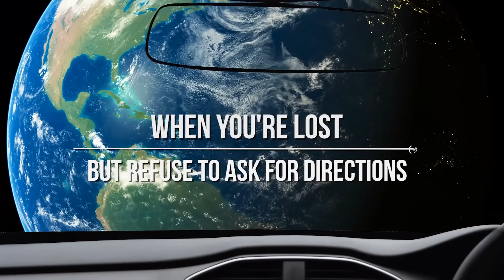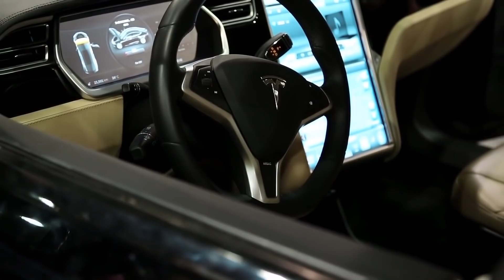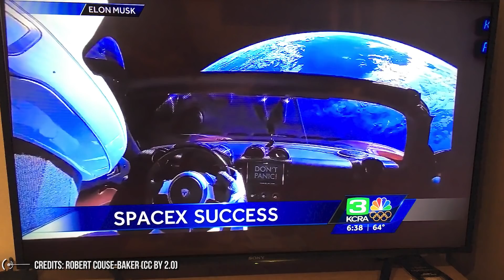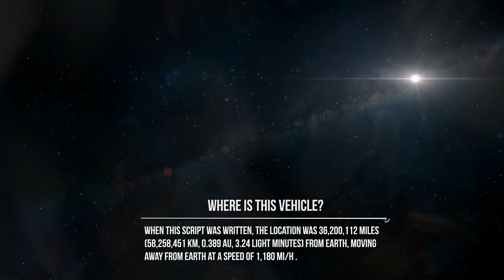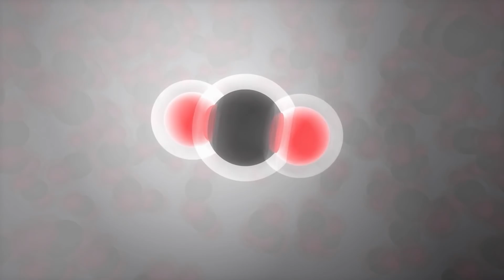Where Is SpaceX's Starman Now?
About three years passed since Space X launched a Tesla in space, and it seems like forever ago, because meanwhile a bunch of things happened.
But the memory we have about that day it's so vivid that it could've happened yesterday.
But...what happened to the Tesla Roadster with Starman on board and the “DON'T PANIC” quote on the dashboard? Follow me on this journey to get to know more about Starman and his Tesla.
But, before telling you what happened to it, let's make a little step back.
In fact, some of you may have missed the launch and may be asking why we launched a Tesla around the Sun.
Everything started with the SpaceX piano of building the Falcon Heavy launcher, a powerful rocket.
 Falcon Heavy is composed of three Falcon 9 nine-engine cores whose 27 Merlin engines together generate more than 5 million pounds of thrust at liftoff, equal to approximately eighteen 747 aircraft, or, if you want, approximately 26.597 Elon Musk (assuming for the SpaceX CEO a weight of about 188 pounds).
But if you are going to launch a brand new rocket, you have to be sure that the new launcher it's going to work!
In the end, they opted for launching it loading a Tesla. With a mannequin on board.
It was something spectacular and useful at the same time.
In fact, they just wanted to test the launcher: the Tesla was used as a Dummy payload.
The inaugural flight of the Falcon Heavy was an unloaded scientific test.
Since Elon Musk is at the head of Tesla, he came up to mind to launch his own Tesla, the one that he used to drive to work.

Credits: Ron Miller
Credits: Mark A. Garlick / MarkGarlick.com
Credits: Nasa/Shutterstock/Storyblocks/Elon Musk/SpaceX/ESA/ESO
Credits: Flickr

Video Chapters:
00:00 Introduction
01:25 Launch and Mission Overview
06:04 Where is the Vehicle?